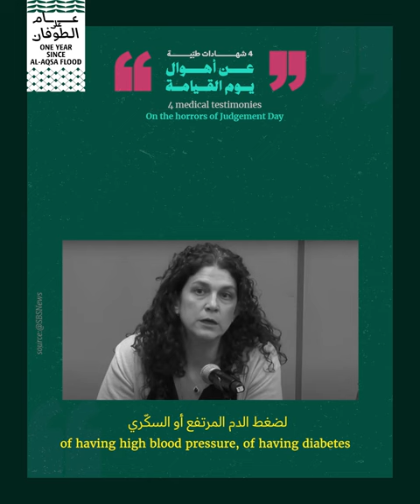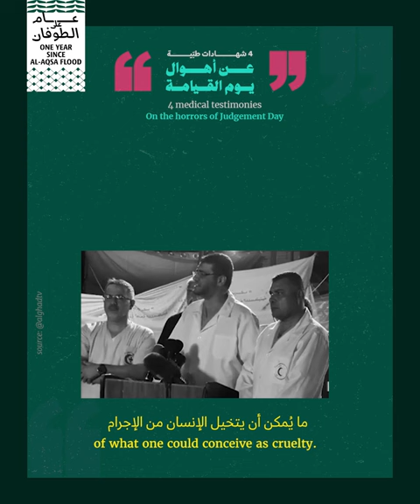4 شهادات طبّية عن أهوال يوم القيامة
هذه شهادات من الجسم الطبّي الذي حاول مواجهة الإبادة الإسرائيلية في غزة— أو، بكلماتهم: هذه شهادات عن أهوال يوم القيامة.